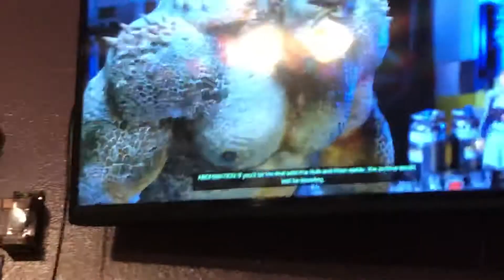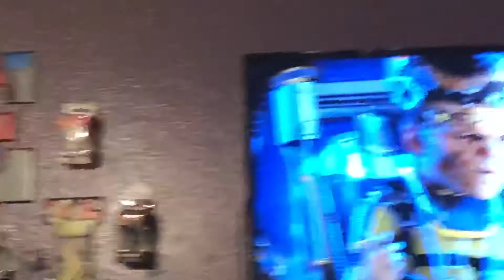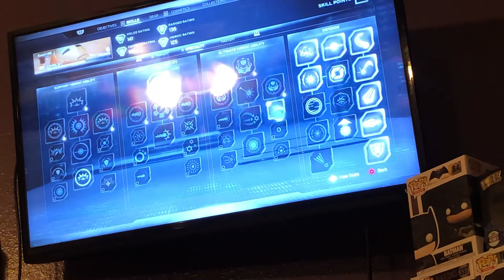Marvel’s avengers let’s play part 8